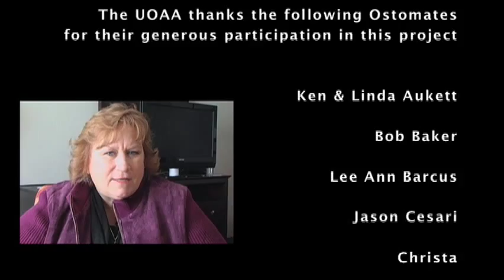United Ostomy Association of America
An educational and support video for a non profit organization addressing living with an ostomy